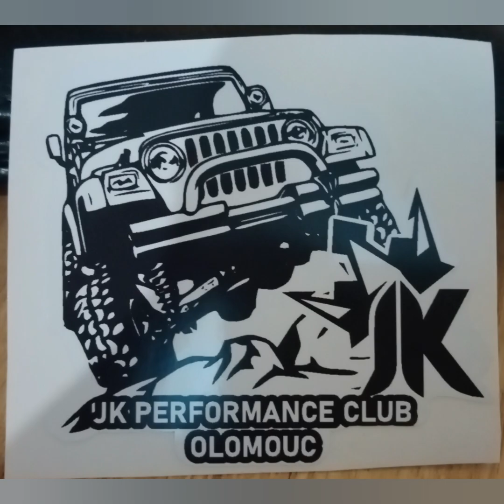Jeep Weekend 2023